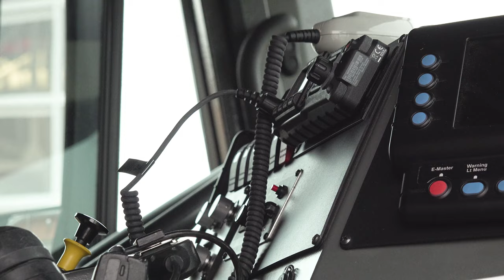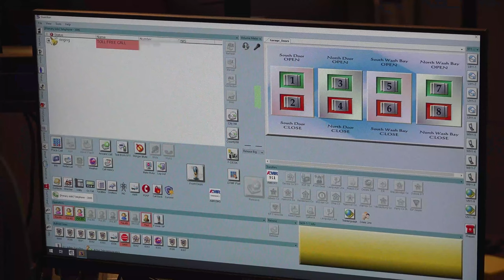County Prepares to Launch P25 Digital Radio System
Daviess County Fiscal Court provides an update on the implementation of the P25 digital radio system for county first responders.

Judge-Executive Al Mattingly says it's been a two-year project to replace the legacy VHF system, and the rollout should be complete in the next two months.

The Daviess County Fire Department and Daviess County Sheriff's Office are utilizing some of the new mobile radios already.